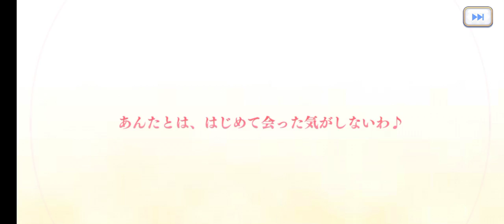Princess Connect! Re: Dive JP - Prifes Banner Pulls part 2